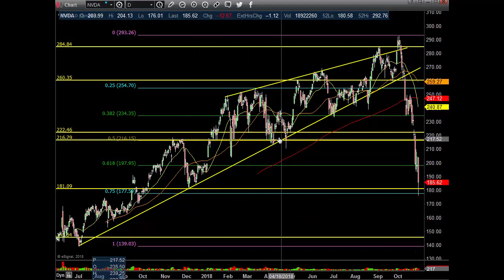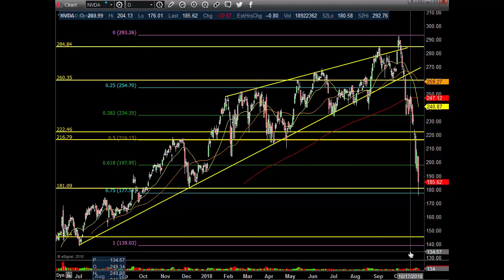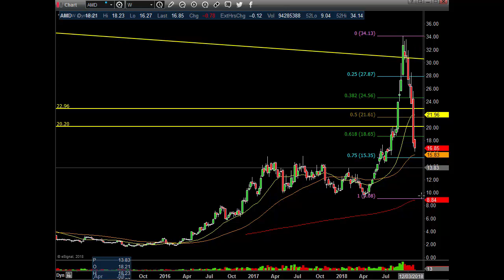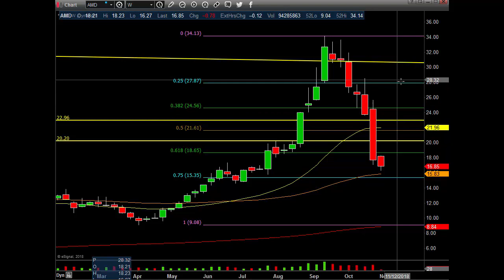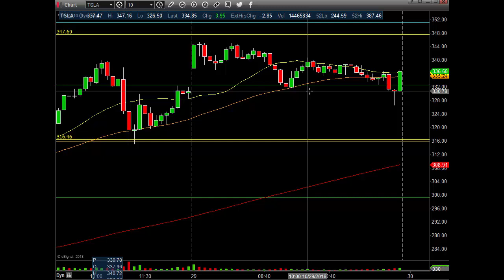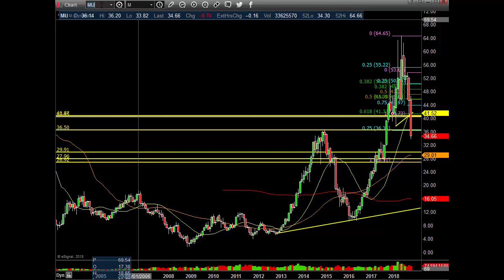$NVDA $AMD TSLA $MU Daily Video 10 29 2018